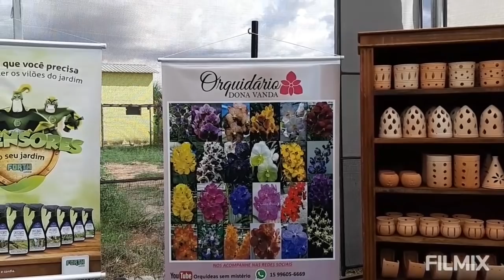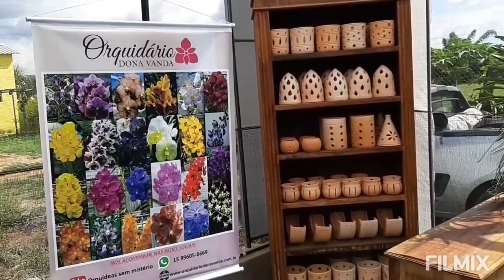Muitas novidades ❤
Chegou os vasos 🥰 logo logo a inauguração oficial do ORQUIDÁRIO Dona Vanda..Contato de vendas 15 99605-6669